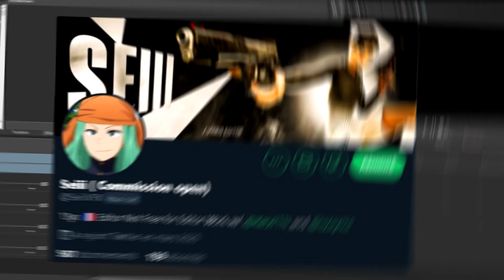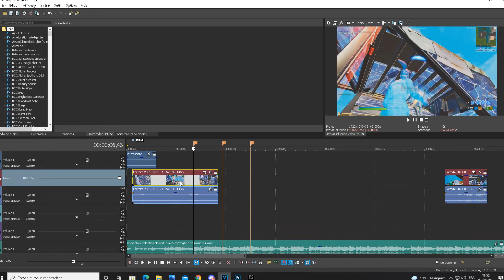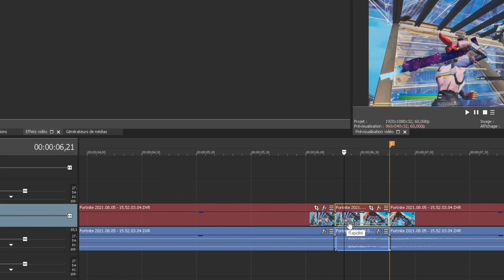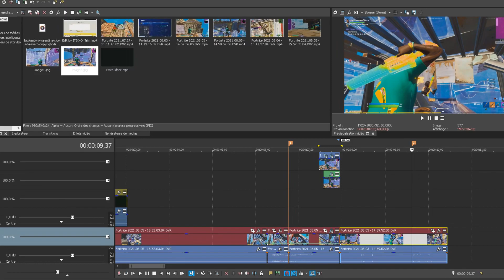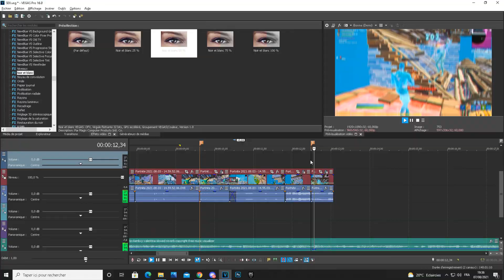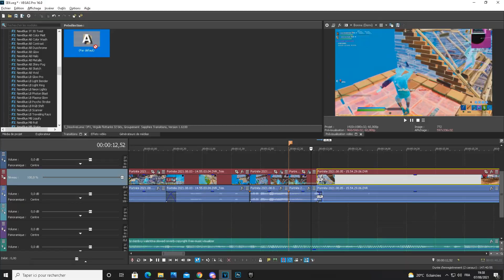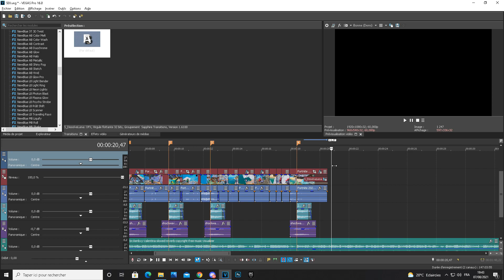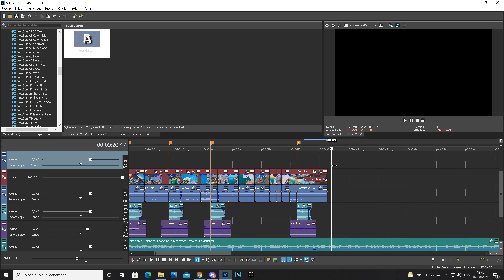CE MONTEUR A 1 HEURE pour M’APPRENDRE à FAIRE UN HIGHLIGHTS ! 😬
Hey moi c’est ITIXXO , Je propose des vidéos régulièrement ( 3 par semaine ) je note vos highlights je sort des Best of de live , je live tous les jours de 20h00 à 21h30 la semaine pendant les périodes scolaires ! Pendant les vacances 20h00 - 23h00 🗓
Je publie des highlights tous les week-ends ! 🤠

▶︎Instagram 📺 : itixxo

▶︎TikTok 🌸 : itixxo